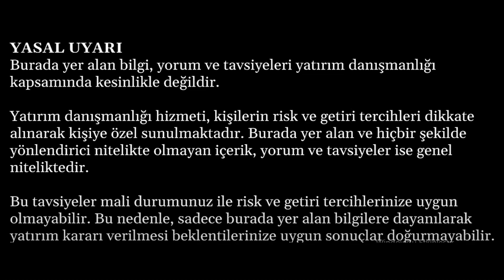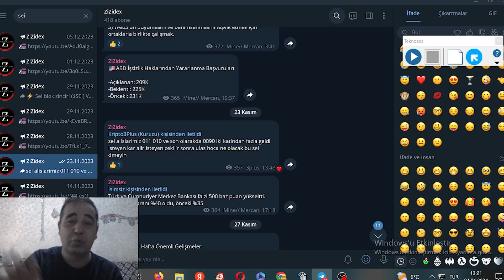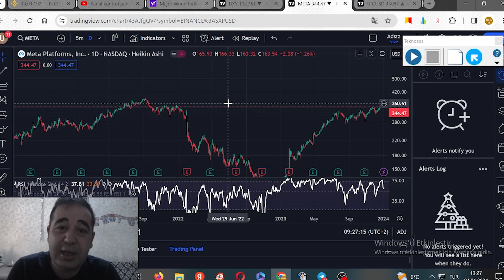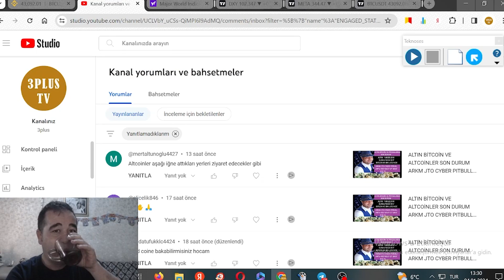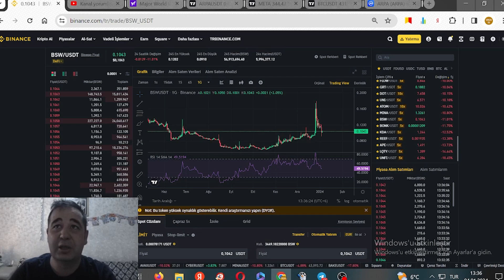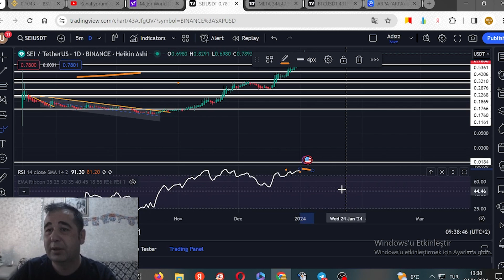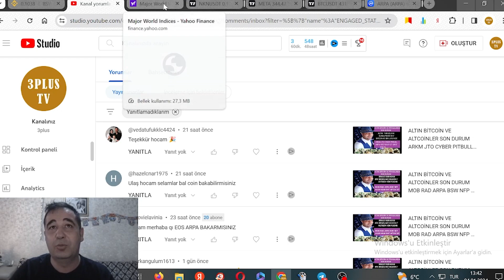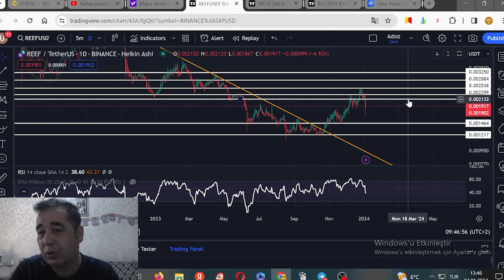ALTIN BİTCOİN VE ALTCOİNLER SON DURUM ARPA HARD SEİ APTOS BDP NKN OLEA ORAİ İCP REEF